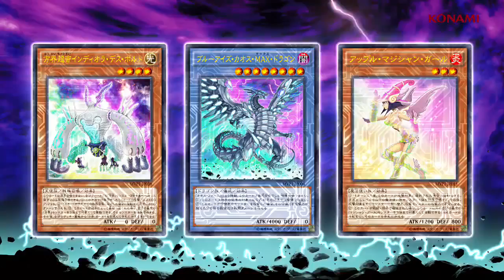Yugioh Konami Commercial The Dark Side Of Dimensions Movie Pack OCG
Cảm Ơn Đã Theo Dõi Hãy Để Lại Like Và Cmt Bên Dưới